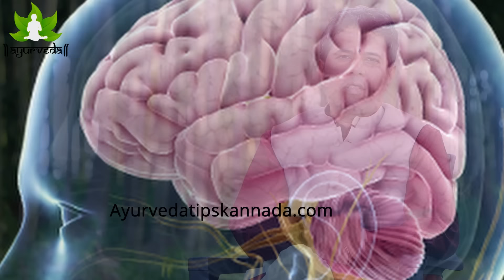ಹಾಲಿನಲ್ಲಿ ನೆನೆಸಿಟ್ಟ ಬಾದಾಮಿಯನ್ನು ಬೆಳಗ್ಗೆ ತಿನ್ನುವುದರಿಂದಾಗುವ ಲಾಭಗಳು | Soaked Almonds Benefits Kannada